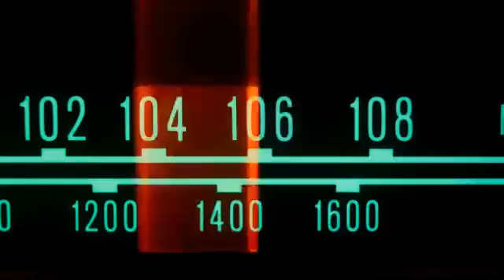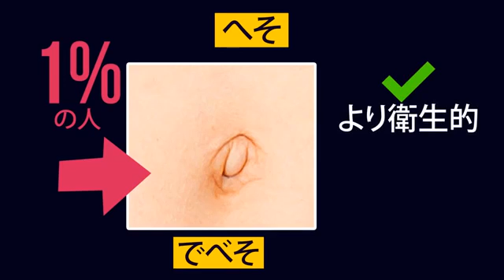人体の驚異的な能力が分かる１０の事実